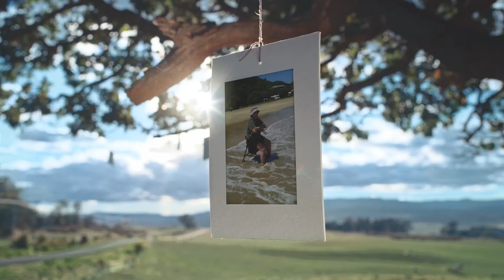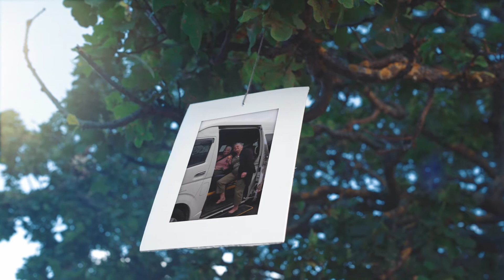We Are Heritage : Heritage Lifecare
A big thank you to all this year’s participants within the We Are Heritage photo competition. We appreciate all the hard work that went into creating special photos that capture the moment.